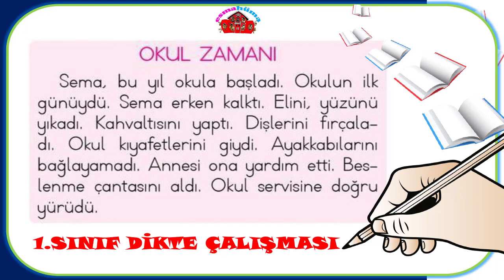1.Sınıf Dikte Çalışması -1 I Bakmadan Yazı Yazma Çalışması I Uzaktan Okuma Yazma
1.Sınıf Dikte Çalışması -1 I Bakmadan Yazı Yazma Çalışması I Uzaktan Okuma Yazma